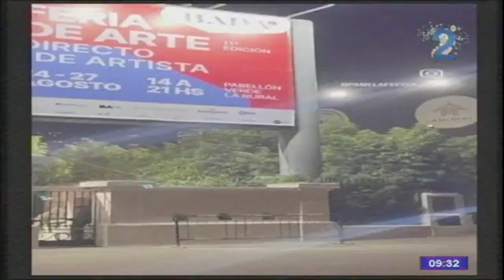Pamela Feccia _ Fundación Neurociencias_LCN 24 06 2024